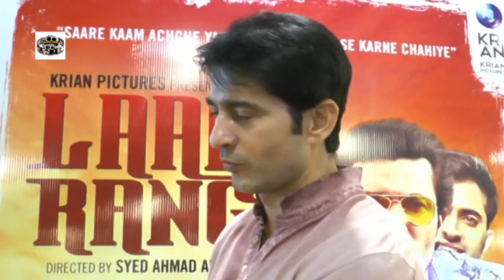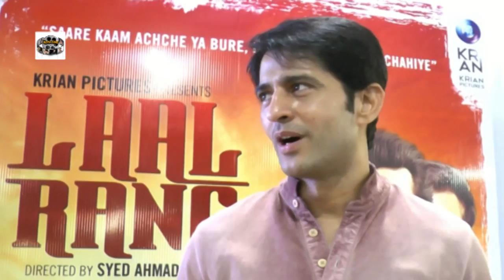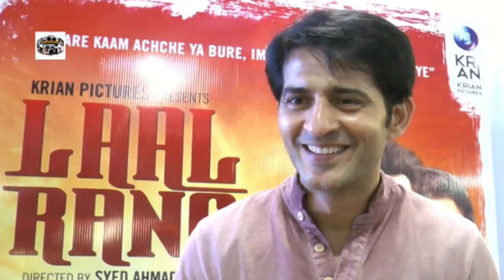Star Studded Screening Of Film Laal Rang m